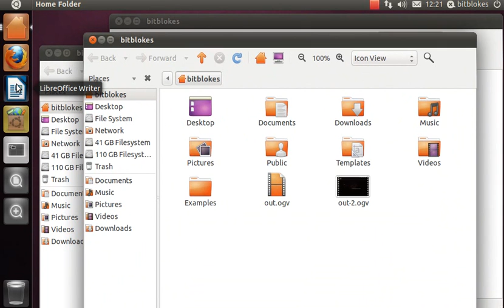Ubuntu 11.04 Natty Narwhal - mehr Späße mit der Unity-Leiste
Die Unity-Leiste kann nicht nur verschwinden. Sie lässt einen auch die Übersicht behalten, wenn mehrere Fenster der gleichen Applikation offen sind.